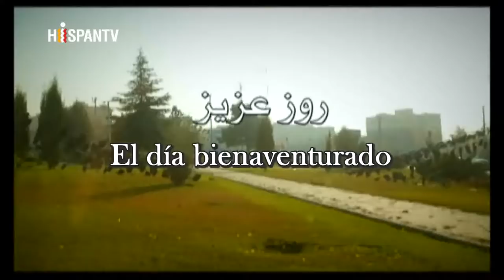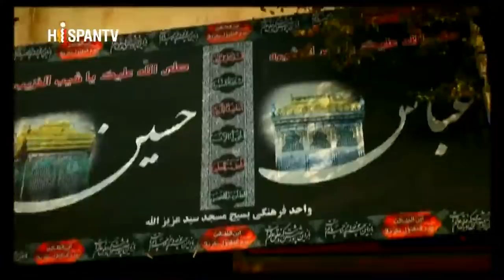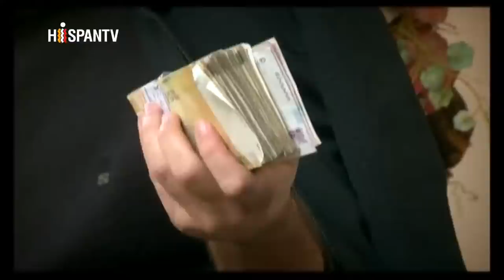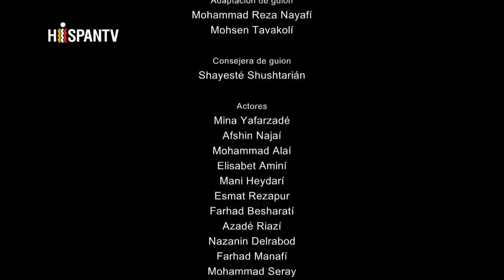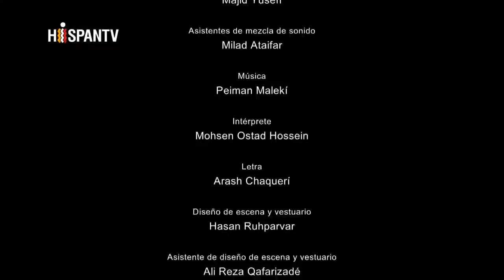El día bienaventurado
La conmemoración del martirio del Imam Husein (P) reúne después de muchos años a los miembros de una familia y les ayuda a retomar la vieja costumbre de preparar juntos la ofrenda que todos los años en estas fechas repartían con mucho amor y afectó entre la delegación de los fieles y los vecinos.

A raíz de esto consiguen aliviar y perdonar los antiguos rencores que se guardaban.